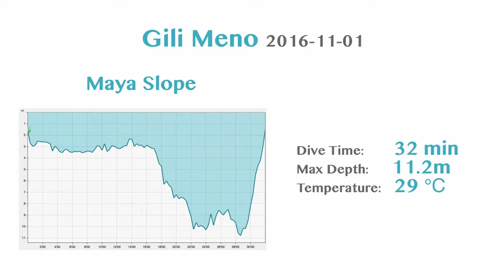Gili Meno - Första dyket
Första dyket för Anton, Jonas och Sven-Erik.
Instruktör: David

Dykplats: Maya Slope
Plats: Gili Meno, Indonesien
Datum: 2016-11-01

Film och klipp: Jag
Kamera: Go Pro Hero 4 Black
Mjukvara: Virtual Dub, Deshaker plugin, Handbrake